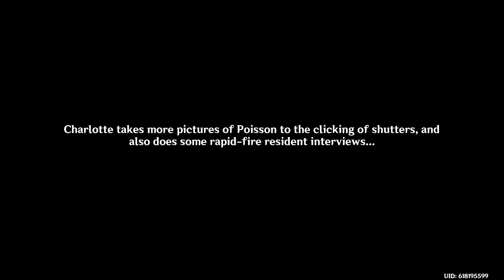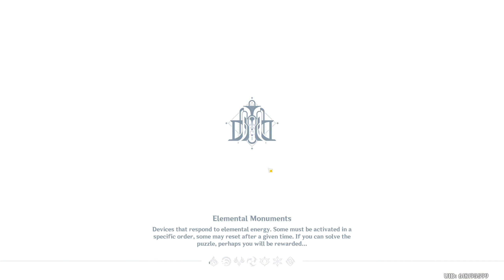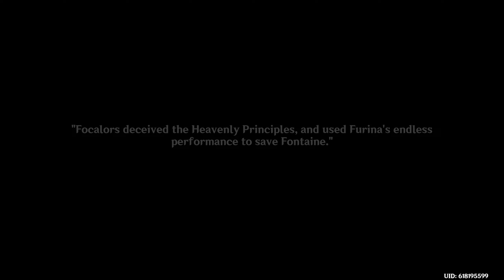Let's Play Genshin Impact (BLIND) - Episode 1104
ORIGINAL RECORD DATE: November 15th, 2023.

Intro Cinematic: 00:00:00
Episode: 00:01:52

~OTHER INFORMATION~
Recording Software: OBS Studio
Backup Recording Software: N/A
Microphone: Blue Yeti X Black
Headset: Logitech G335's
Platform: PC
Control Setup: Mouse & Keyboard